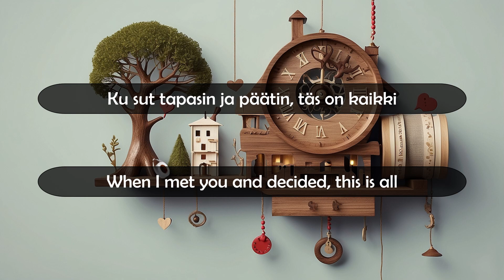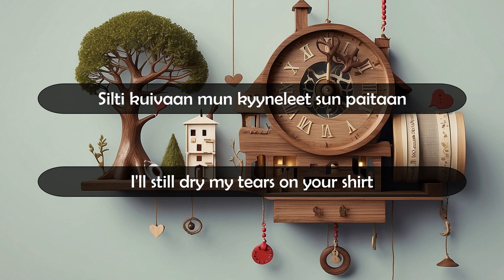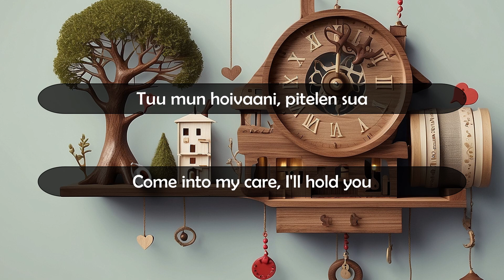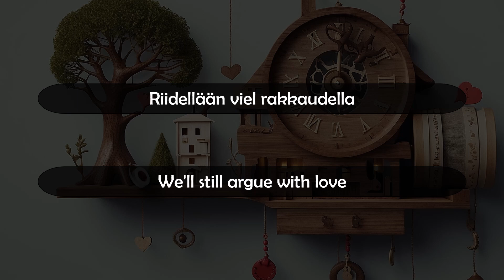Abreu - Teipillä tai rakkaudella | LYRICS | Finnish & English translation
Finnish lyrics and English translation of Anna Abreu's song "Teipillä tai rakkaudella"